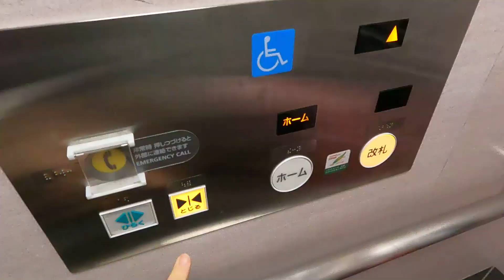【ベビーカー・車椅子・徒歩】エキスポシティ/ニフレルへの行き方【発：万博記念公園駅】to Expocity,Nifrel from Bampaku-kinen koen Sta.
【ベビーカー・車椅子・歩きアクセス】
大阪モノレール　万博記念公園駅
　●ホーム
ニフレル
エキスポシティ

５分
エレベーター1回使用

ニフレルは、２歳まで無料で、
1歳児も鳥やペンギンや魚を見て、楽しんでいました。

エキスポシティは広くて、一日では
見切れないほどで、食事処も沢山で、満喫しました。

Barrier-free route
from Osaka monorail  Bampaku-kinen koen　Sta.
to Expocity,Nifrel